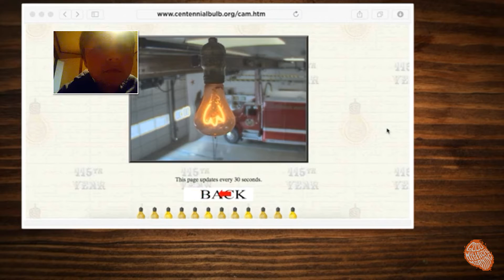Reacting to Rhett & Link reacting to the bulb cam